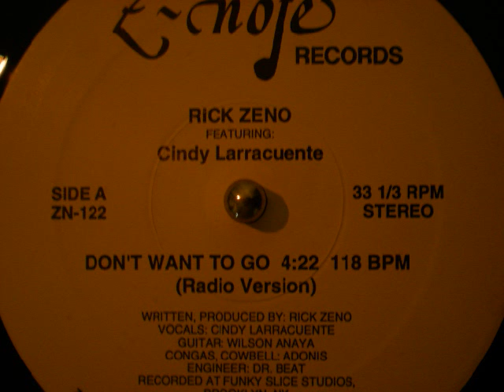Rick Zeno Feat. Cindy Larracuente "Don't Want To Go"